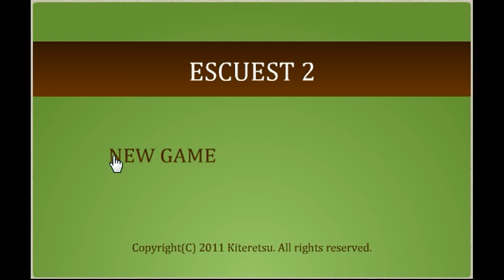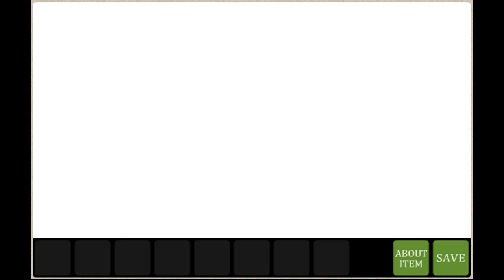Kiteretsu's Escuest Escape 2 Walkthrough